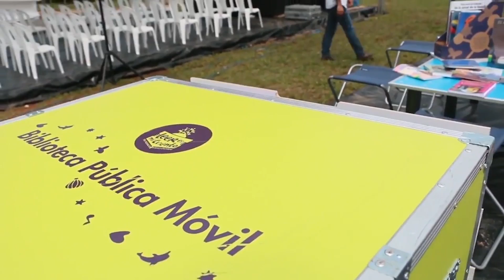Un país educado es un país en paz. Leer es mi Cuento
Convertir a Colombia en un país lector ha sido una de las principales apuestas del Ministerio de Cultura en los últimos 7 años.

Se creó el Plan Nacional de Lectura y escritura Leer es mi Cuento y con este, se han entregado 179  bibliotecas, dotadas con libros y tecnología, en los lugares más apartados y afectados por la violencia.

Como aporte a  la implementación de la acuerdo de la paz, se instalaron 20 bibliotecas públicas móviles en zonas veredales y 3 bibliotecas en zonas de desminado

Las 1.444 bibliotecas públicas han sido actualizadas con libros, tecnología y bibliotecarios formados

Más de 17 millones de libros se han entregado a bibliotecas, hogares del ICBF y a familias de escasos recursos.

y atendiendo a las nuevas formas de lectura, se digitalizaron más de 32 mil libros de gran valor patrimonial

Hoy con los niños, estamos cumpliendo la meta: entre 5 y 11 años se leen 3.2 libros al año.

Un país educado es un país en paz.